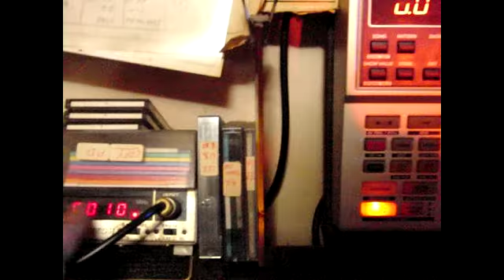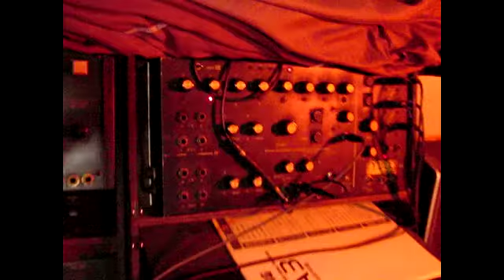ケルト系が好きなので弾いてみた「リバー・ランズ・スルー・イット」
音楽～マーク・アイシャム